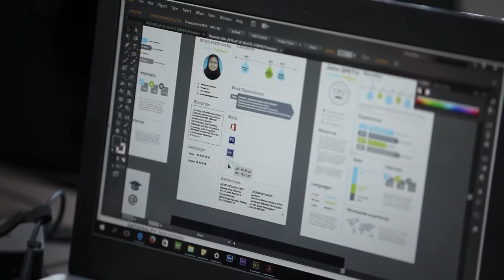MASTERCLASS KRU - SAFIANAH (2ND BATCH)